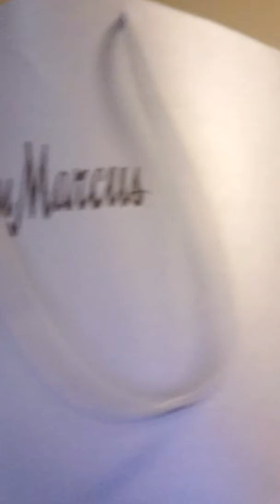Haul time MCM Visetos tote Phantom Grey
MCM medium Visetos tote in Phantom Grey